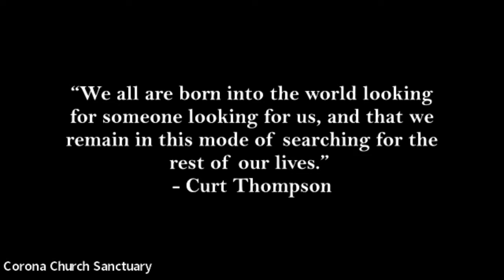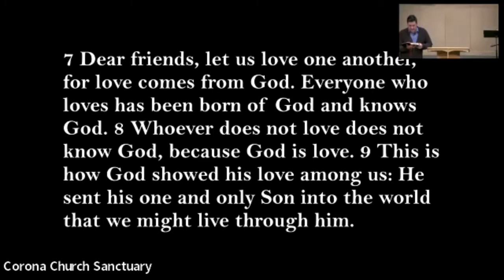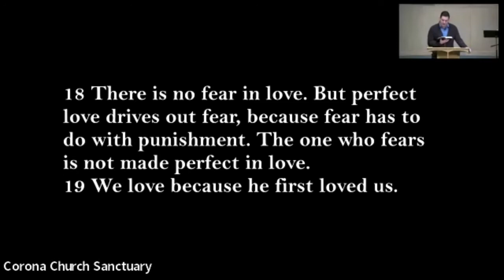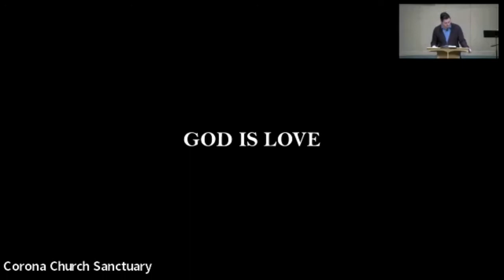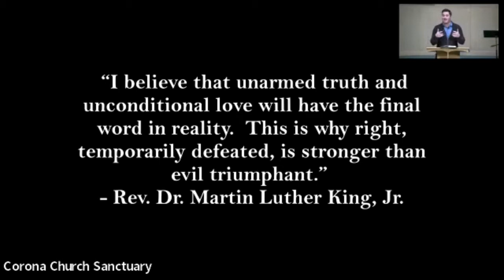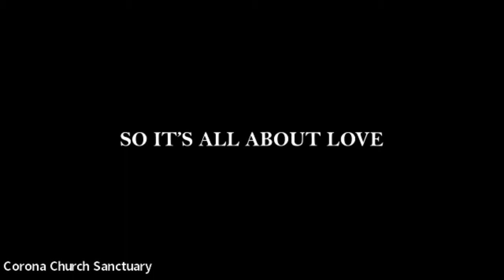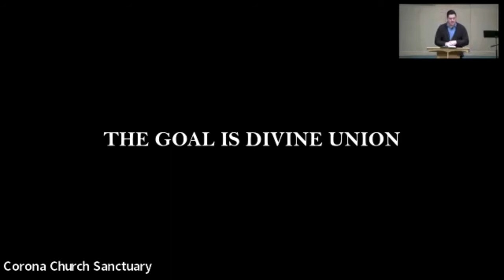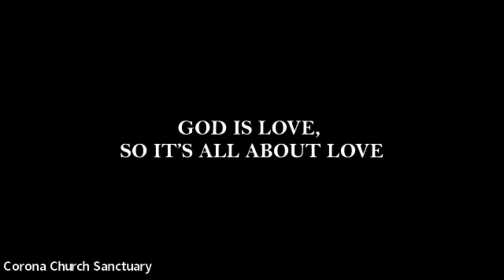"God Is Love, So It's All About Love"-Paradigm-Pastor Chuck Fowler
The goal of discipleship is communion-in-love—oneness with God and one another.  God’s love is the center of the Christian story.  It’s the center of the cosmos.  Is God’s love the center of your identity?

Pastor Chuck Fowler begins our new sermon series 'Paradigm: Seeing The World Like Jesus'' with what it is all about. Chuck is the Co-Lead Pastor at Corona Church in Denver, CO.

Corona Church is a worshipping community in the heart of Denver's Capitol Hill neighborhood. You can join us live Sunday mornings at 9:00AM.

In response to Covid-19 our church family currently offers an online and in-person hybrid worship option. This clip is an excerpt of our live webcast.

About 'Paradigm-Seeing The World Like Jesus': “When we seek change in our lives, we start with behaviors: new to-do lists, tactics, techniques, or spiritual disciplines. While these changes can bear good results, they just as often fail to produce the lasting change we deeply desire. Transformation requires more than a change in practice- it requires a change in paradigm.” -Matt Tebbe and Ben Sternke

Join us for an 8 week series exploring 8 “discipleship axioms” from the book “Having the Mind of Christ” by Matt Tebbe and Ben Sternke. These axioms help open our eyes to the reality of God’s work in us and around us and help us lean into what God is doing in our lives.